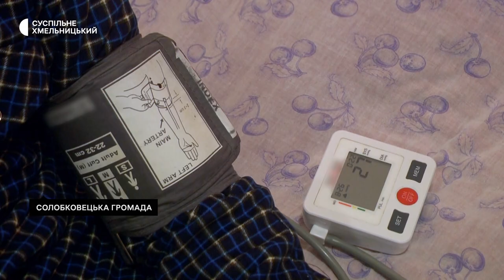Сім’я з Донеччини через агресію Росії змушена була залишити свій дім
Двічі через агресію Росії змушена була залишити свій дім сім’я пенсіонерів із Донеччини Світлана Пахота і Микола Шашков. Передмістя Донецька покинули ще в 2014 році.  Зараз люди знайшли свій прихисток у Солобковецькій громаді. Їхню історію розповість моя колега Вікторія Мельник.